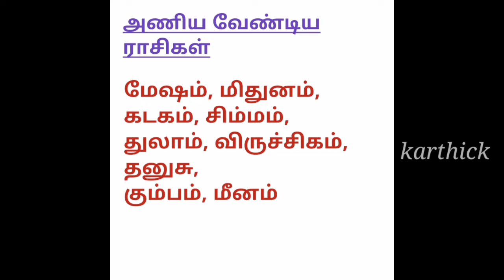முத்து மோதிரம் எந்த விரலில் அணிய வேண்டும் | muthu mothiram | pearl ring|முத்து மோதிரம் அணியும் முறை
முத்துமோதிரம்எந்தவிரலில்அணியவேண்டும்

முத்து மோதிரம்,
முத்து கல் மோதிரம்,
முத்து மோதிரம் எந்த விரலில் அணிய வேண்டும்,
muthu mothiram,
muthu mothiram yar aniyalaam,
முத்து மோதிரம் யார் அணியலாம்,
ராசிக் கல்,
ராசிக்கல் மோதிரம் எந்த விரலில் அணிய வேண்டும்,
ராசிக்கல் மோதிரம் அணியும் முறை,
முத்து மோதிரம் அணியும் முறை,
muthu mothiram entha viralil aniya vendum,
muthu mothiram yar aniyalam,
muthu mothiram palangal,
முத்துக்கல் மோதிரம் அணியும் முறை